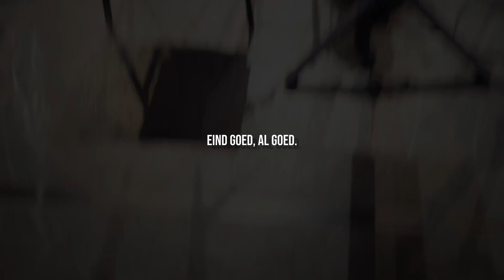GITAARMANNEN en de VALSE VLEUGEL | EDTV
In de nieuwste aflevering van EDTV worden we geconfronteerd met een ware nachtmerrie: een ongestemde piano, en dat net nu elke noot telt. Eerder deze tour kwamen we al een pianostemmer tegen die meer vals dan virtuoos bleek, maar nu is er in de wijde omtrek geen stemmer te vinden. Een misverstand, dat kan gebeuren, maar met de show op het punt van beginnen is het een misstap die we ons niet kunnen veroorloven.

Theater De Kom heeft de zaken verder perfect voor elkaar; met Rogier die ons met open armen ontving en Coen die het licht op ons liet schijnen zoals alleen hij dat kan. Maar, een concert met een valse vleugel? Dat gaat niet samen met de essentie van 'Gitaarmannen 2: Eric Clapton Unplugged'. De tijd dringt, en in een wereld waarin we binnenkort onze stemmen laten gelden voor de Tweede Kamer, lijkt het stemmen van een piano ineens een parallelle uitdaging.

Vergeet niet je ticket te boeken voor 'Gitaarmannen 2: Eric Clapton Unplugged'. Alle info op - voordat ook die keuze voor je wordt gemaakt!"

🙌*SUPPORT GITAARMANNEN, DE PODCAST!*🙌
Het maken van deze podcast kost me veel tijd, en dat vind ik helemaal niet erg. Maar, mocht je je waardering uit willen drukken in een paar euro's? Dan kan dat natuurlijk! Nieuw dit seizoen is dat je 'Grote Gitaar Vriend' kan worden. Wat valt je ten deel: Extra content! Met elke gast neem ik een extra aflevering op waarin ik onder meer de 3 favo gitaristen van de gast bespreek.

🎸*ED LIVE*🎸
Kom ook eens kijken bij een optreden van mij! Kijk voor actuele data op

📻*RADIO*📻
Luister elke zaterdag en zondag van 18 tot 20 naar mijn radio programma op *Radio Veronica*. Met daarin aandacht voor de podcast en uiteraard ook meer dan voldoende gitaarmuziek!